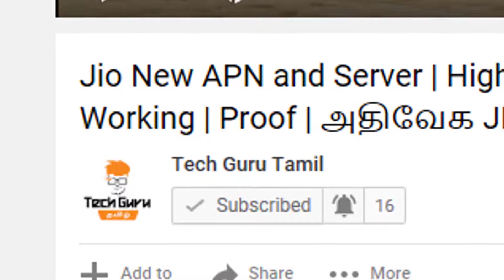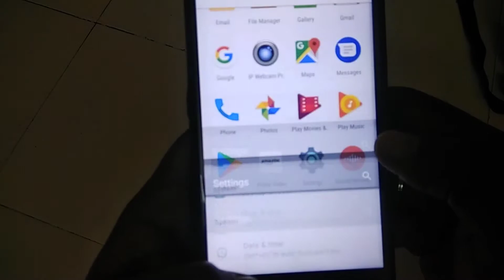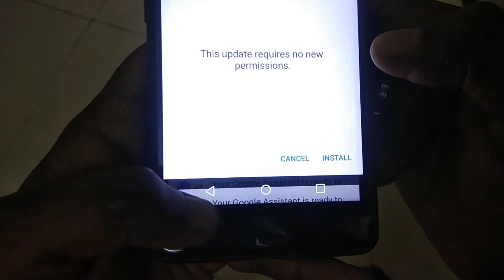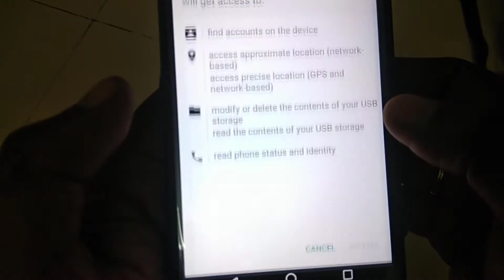Can't able to install some downloaded APK files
வணக்கம் நண்பர்களே. !

இந்த channel-லில்

►Android
►Windows
►Wordpress
►Online Earnings

நன்றி தமிழா.

can't install apk app not installed
can't install apk marshmallow
can't install apk lollipop
how to install apk file in android mobile
can't click install android apk
apk install button not working
apk won't open
android package installer not working